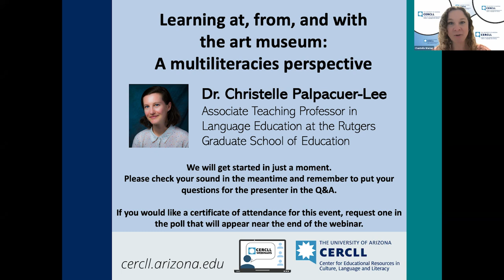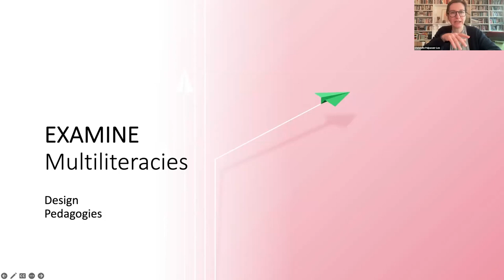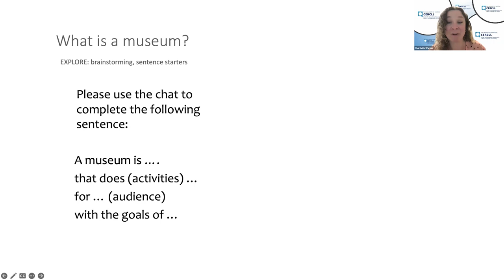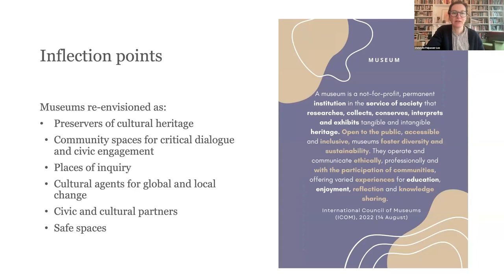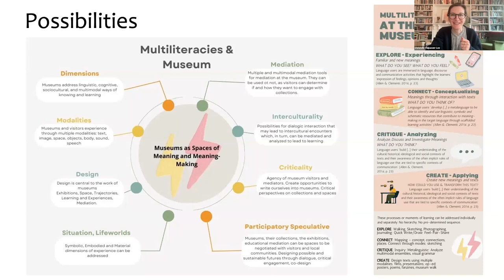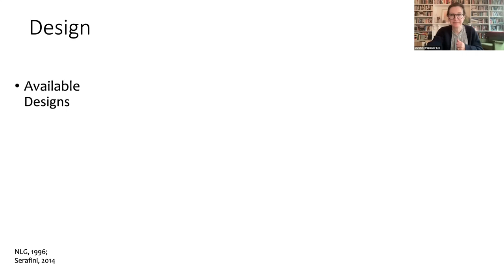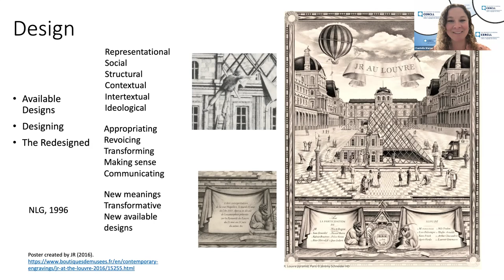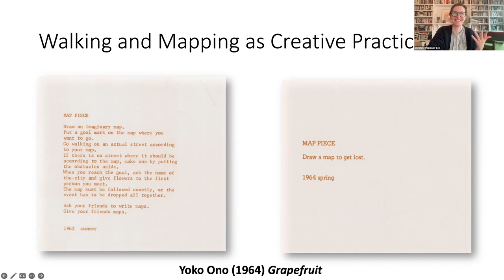Palpacuer Lee - Learning at, from, and with the art museum: A multiliteracies perspective.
A webinar by Christelle Palpacuer Lee, Rutgers University, presented on February 28th, 2023.

In this webinar, we will connect with the material, creative, and embodied dimensions of L2 learning and teaching, by examining what we can learn from, at, and with the art museum. We will engage with the following questions: ‘What is a museum?’, ‘How do museum-based and pedagogies of multiliteracies intersect?’ and ‘How can I engage L2 learners with (art) museum texts across sites of practice?’ This webinar will provide answers to these questions with a specific focus on the PreK-16 world language classroom, using texts from diverse museums, as well as instructional and experiential strategies drawn from research and from various collaborative projects. First, we will interrogate the art museum as a space of possibilities for language learning and teaching. This will lead us to consider museums as dynamic, situated and multilayered texts and to discuss multimodality, intercultural dialogue, and democratic engagement. Second, we will explore the intersections of pedagogies of multiliteracies with creative, embodied, sensory and material approaches to language and literacies learning and teaching. Third, I will provide frames for engaging L2 learners with, at, and through museum texts, using examples and strategies from research and various projects. Participants will be invited to share their own ideas, strategies, and local practices to include in their own contexts. Finally, we will examine how our engagement with museums and museum texts can open up speculative spaces for the collective re-imagining of world languages and literacies education.

Bio:

Christelle Palpacuer Lee is Associate Teaching Professor in Language Education at the Rutgers Graduate School of Education. In this role, she prepares community-engaged language educators as scholars, teachers, and advocates committed to equity, social justice, and solidarity in language education and beyond. Her work is situated at the intersection of language teacher education, the arts, and community engagement. She investigates the tensions and possibilities of knowing in informal spaces of learning through place-based, material, and multiliteracies pedagogical approaches. She conducts this collaborative and participatory work locally and internationally, at the museum, in virtual environments, and in community-based settings. Her work has been published in Foreign Language Annals, the L2 Journal, the International Journal of Multilingual Education, the NECTFL Review, and Language Teaching Research. She is currently working on a book that explores language teacher education at, and with, the art museum.